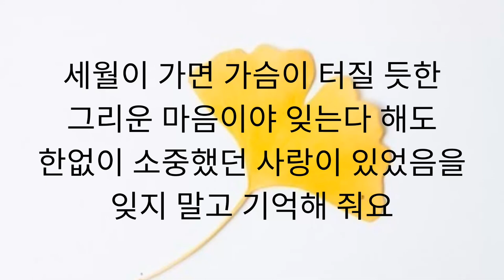Life is Beautiful ost l Yum Jung-Ah & Ryu Seung Ryong When Time Passes lyrics l 인생음 아름다워 ost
Life is Beautiful OST 2022
인생은 아름다워 OST by Yum Jung-Ah & Ryu Seung Ryong (염정아 & 류승룡) When Tame Passes (세월이 가면)